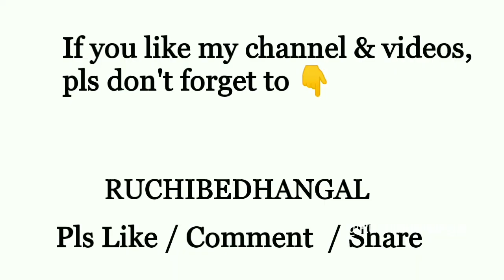എളുപ്പത്തിലൊരു അടിപൊളി Pistachio Cake || EGGLESS || NO OVEN || NO BEATER || RUCHIBEDHANGAL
Happy Cooking  !! ♨️

പിസ്തഷോ കേക്ക് :

കേക്ക് ബാറ്റർ :
മൈദ - 2 cups
ബേക്കിംഗ് പൗഡർ-1 1/2 tsp
ബേക്കിംഗ് സോഡാ - 3/4 tsp
ഉപ്പ്  - 1/4 tsp
പാൽപൊടി - 2 tbsp
ഒരു ബൗൾലേക്ക് മേലെ കൊടുത്ത അഞ്ചു ചേരുവകളും അരിച്ചെടുക്കുക. മൂന്ന് പ്രാവശ്യം എങ്കിലും അരിച്ചെടുക്കുക... ശേഷം മിക്സ്‌ ചെയ്തു മാറ്റി വക്കുക.

വേറെ ബൗൾ എടുത്തു താഴെ കൊടുത്ത ചേരുവകൾ മിക്സ്‌ ചെയ്തു എടുക്കുക.
പൊടിച്ച പഞ്ചസാര - 1 cup
ബട്ടർ - 1/2 cup
തൈര് - 1/2 cup

നന്നായി മിക്സ്‌ ചെയ്ത ശേഷം പാൽ - 1 cup ചേർത്തു  മിക്സ്‌ ചെയ്യുക.  ശേഷം ഡ്രൈ ഇൻഗ്രീഡിയൻസ് കുറച്ചു കുറച്ചായി ചേർത്തു മിക്സ്‌ ചെയ്തു... അവസാനം പിസ്താ എസ്സെൻസ് ചേർത്തു ഫോൾഡ് ചെയ്തു എടുക്കുക.
കേക്ക് ബാറ്റർ കേക്ക് ടിൻ or സ്റ്റീൽ പാത്രം ( ഗ്രീസ്‌ ചെയ്തത്  or ബട്ടർ പേപ്പർ, )ഒഴിക്കുക.. നന്നായി ടാപ് ചെയ്ത് 10 mns പ്രീ ഹീറ്റ് ചെയ്ത പാത്രത്തിലേക്ക് വക്കുക... 50 mns  to 1 മണിക്കൂർവരെ ലോ ഫ്ളയിം ഇൽ ഇട്ടു ബേക്ക് ചെയ്യുക.
കേക്ക് നന്നായി ആറിയ ശേഷം demould ചെയ്തു 3 ലയേഴ്‌സ് ആയി മുറിച്ചു വക്കുക.

മിൽക്ക് സിറപ്പ് :
പാൽ - 1/2 cup
മിൽക്ക്മെയ്ഡ് - 2 tbsp
പിസ്താ എസ്സെൻസ്
എല്ലാം കൂടി മിക്സ്‌ ചെയ്തു തണുപ്പിച്ചെടുക്കുക

പിസ്താഷിയസ് -1/4 cup
പിസ്താ ഒന്ന് ചൂടാക്കി ക്രഷ് ചെയ്തു വക്കുക.

പിസ്താ ചോക്ലേറ്റ് ഗാണച് അകത്തു ഫില്ലിംഗ്ന് :
ഫ്രഷ് ക്രീം / വിപ്പിംഗ് ക്രീം - 1/4 cup
വൈറ്റ് ചോക്ലേറ്റ് - 1/4 cup
പിസ്താ എസ്എൻസി
ക്രീം ചൂടാക്കി ചോക്ലേറ്റ് ,  എസ്സെൻസ് കൂടി ഇട്ട് മിക്സ്‌ ചെയ്തു വക്കുക.

വിപ്പിംഗ് ക്രീം - 1 1/4 cup
വിപ്പിംഗ് ക്രീം ബീറ്റ് ചെയ്തു ഫ്രിഡ്‌ജിൽ വച്ചു തണുപ്പിച്ചു എടുക്കുക.

ഇത് ഓപ്ഷണൽ 👇
കേക്ക് മുഴുവനായിട്ടു കവർ ചെയ്യാനുള്ള ഗാണച് :
ഫ്രഷ് ക്രീം / വിപ്പിംഗ് ക്രീം  - 1/2 cup
വൈറ്റ് ചോക്ലേറ്റ് - 1/2 cup
പിസ്താ എസ്സെൻസ്
ക്രീം ചൂടാക്കി ചോക്ലേറ്റ്,  എസ്സെൻസ് ഇട്ടു melt ചെയ്തു എടുക്കുക.

ഫ്രോസ്റ്റിങ് :
കേക്ക് ബോർഡ്‌ലേക്ക് ക്രീം പുരട്ടി ആദ്യ ലയർ കേക്ക് വച്ചു മിൽക്ക് സിറപ്പ് തൂവി വിപ്പിംഗ് ക്രീം സ്പ്രെഡ് ചെയ്തു മുകളിൽ ഗാണച് അപ്ലൈ ചെയ്തു പിസ്താ ഇട്ടു മുകളിൽ രണ്ടാമത്തെ ലയർ കേക്ക് വച്ചു ഇതേ പോലെ ചെയ്യുക. ശേഷം മൂന്നാമത്തെ കേക്ക് ലയർ വച്ചു വിപ്പിംഗ് ക്രീം കേക്ക് മുഴുവനായിട്ടു അപ്ലൈ ചെയ്യുക. ഫ്രിഡ്‌ജിൽ വച്ചു നന്നായി തണുപ്പിച്ച ശേഷം ഗാണച് ചെറു ചൂടോടെ ഒഴിച്ച് വീണ്ടും ഫ്രിഡ്‌ജിൽ വച്ചു തണുപ്പിച്ചു ഇഷ്ടമുള്ള ഡിസൈൻ ചെയ്തു അടുത്ത ദിവസം കഴിക്കാനാണ് കൂടുതൽ സ്വാദ്. അപ്പോൾ എല്ലാവരും ഉണ്ടാക്കി നോക്കി ഫീഡ്ബാക്ക് തരണേ...